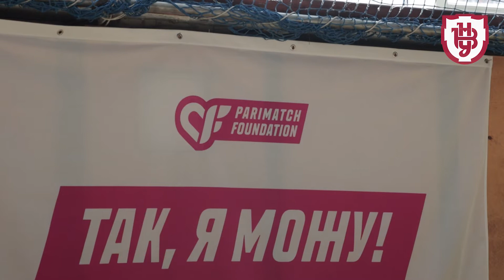Новинний дайджест #3 Волинського національного університету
1. Спортивне свято для дітей з інвалідністю
2. 150-річчя Лесі Українки
3. Співпраця з льотчиками
4. «Сніжна зима-2021»
5. Рада молодих вчених
6. Престижні нагороди

Журналіст — Ольга Юрчук
Зйомка — Дмитро Байда